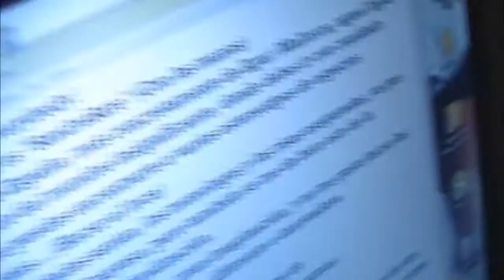VR 14 Estrellados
Video Respues para, el "Casting" de 14 Estrellados, un nuevo multivlog, por el que os recomiendo que paséis! ^^